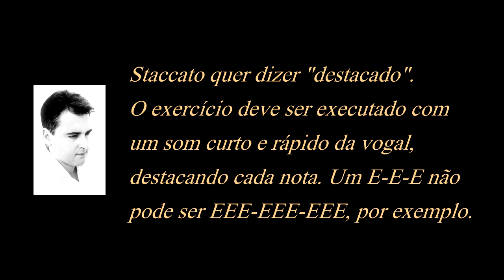Treinamento Básico STACATTO para VOZES GRAVES (Baixo e Contralto)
Exercício vocal (vocalize) com som de piano para treinamento de STACCATO para baixos e contraltos. As capas de cor azul identificam os exercícios para vozes graves aqui no canal.